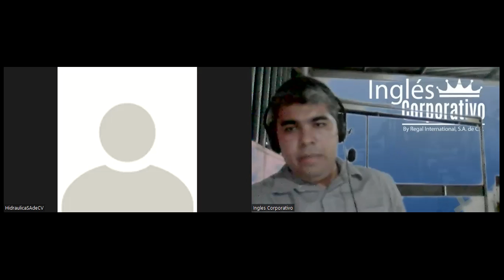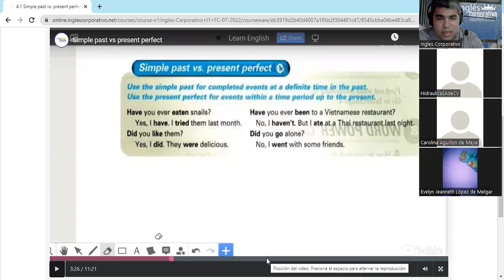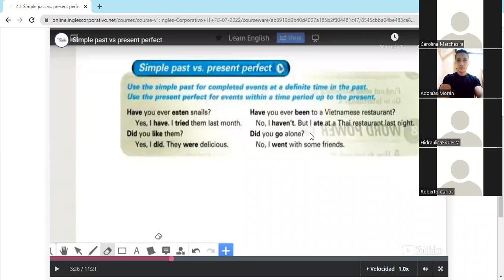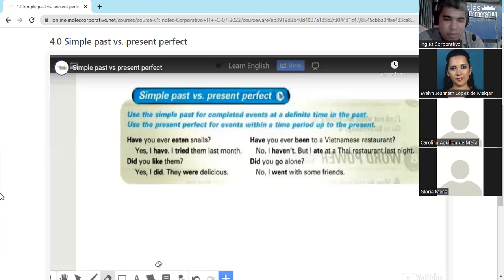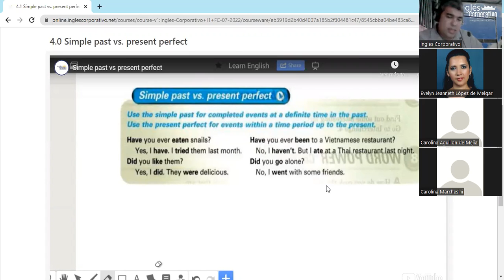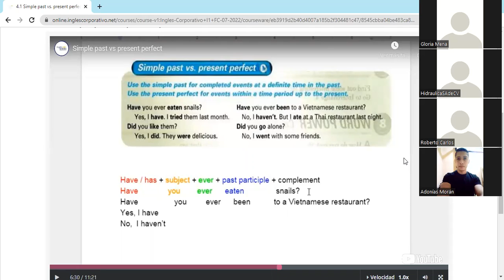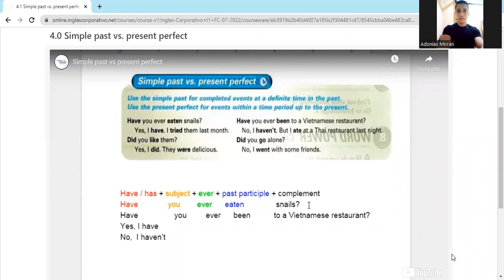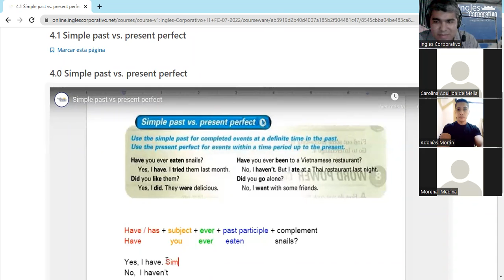Inglés Corporativo- Clase #10 - 19/07/2022 - Present Perfect uses and examples